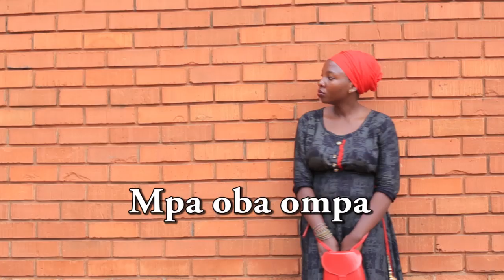Mpa Oba ompa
Life of Miss's Co wives